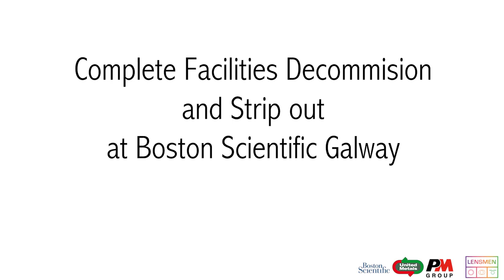Complete strip out & decommissioning of manufacturing modules at Boston Scientific, Galway.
UMR Group  - Complete strip out & decommissioning of  2 manufacturing modules at Boston Scientific Galway.
Client: PM Group
Total Area: 20,000m2
Mod 3  Area: 11,500m2
Project Status: Completed
United Metals Role: Strip out of production floor  -removal of mezzanine floor, office/ canteen, strip out of all Utilities, Services, Boiler Rooms Electrical room. Plinths and Bunds removed and returned to subfloor level.. All internal walls  ceiling, hangars, light fittings ducting, cabling,  ceiling voids, handrails and raised floor area removed. Externally  UMR carried out the removal of redundant AHU ‘s , redundant cabling and ducting from the roof and  all existing storage area, gates, fencing and walkways removed.